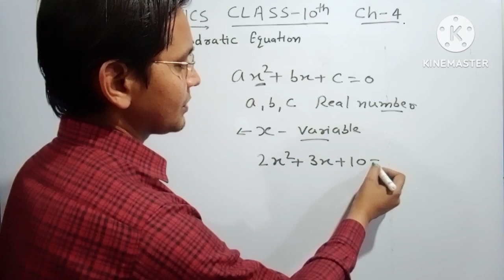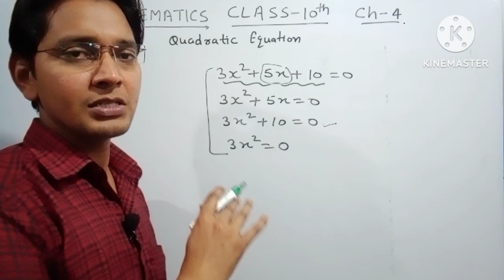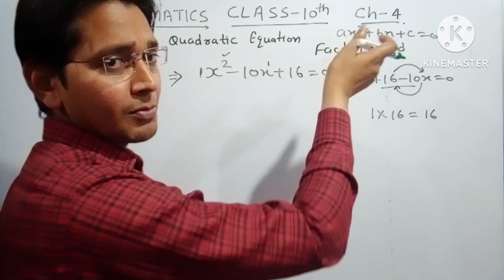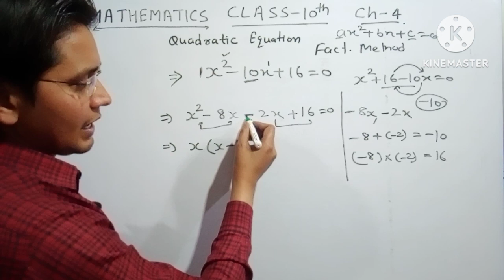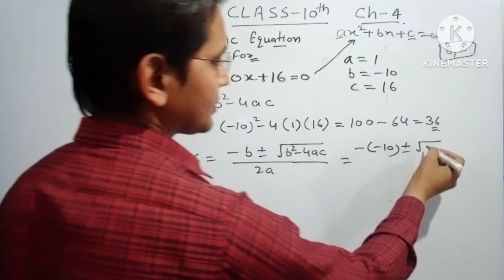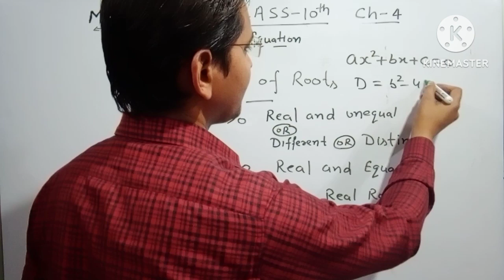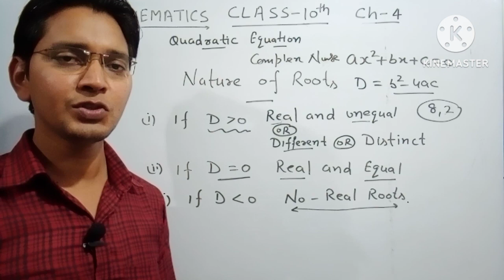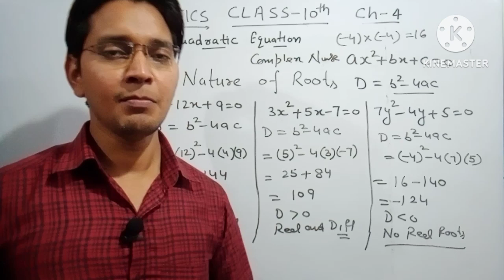CLASS 10TH, CHEPTER 4, QUADRATIC EQUATION, MATHEMATICS IMPORTANT CONCEPTS ,CBSE AND OTHERS BOARD